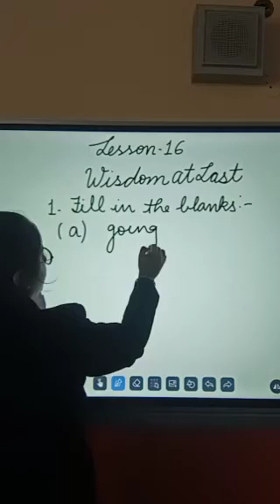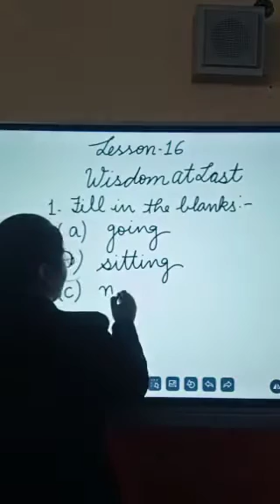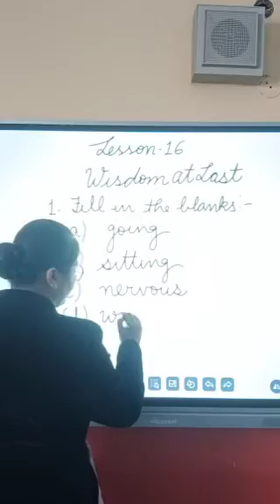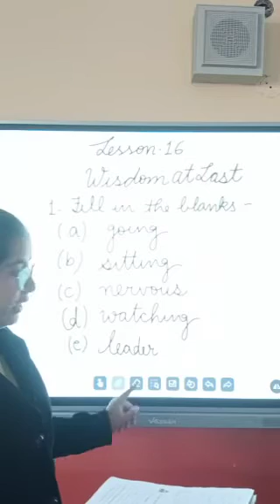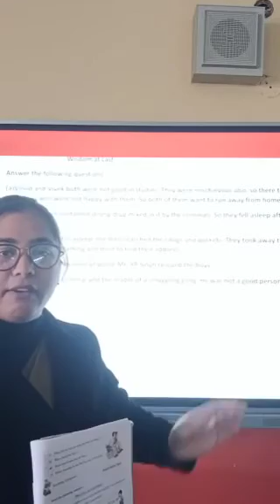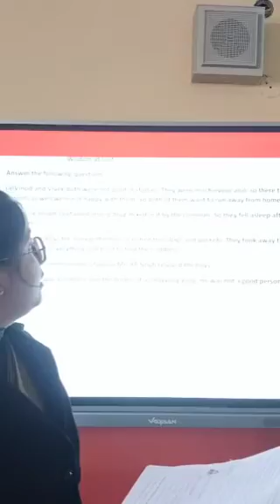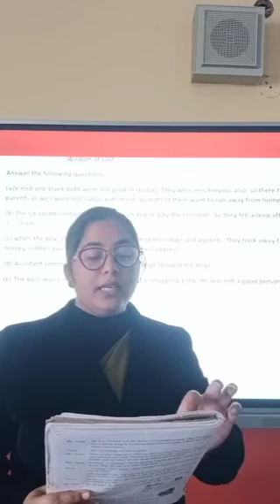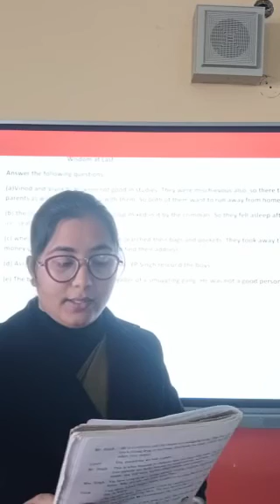Wisdom at Last